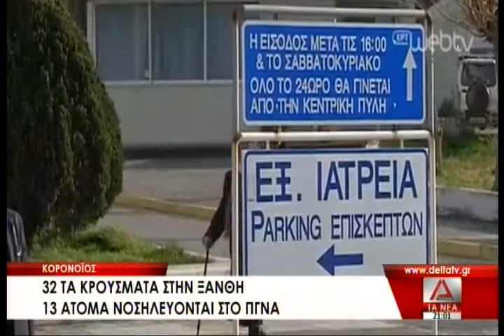ΤΟ ΚΕΝΤΡΙΚΟ ΔΕΛΤΙΟ ΕΙΔΗΣΕΩΝ ΤΗΣ 10 04 20